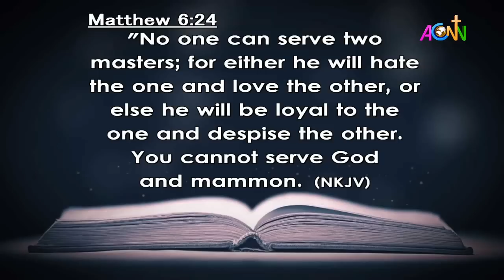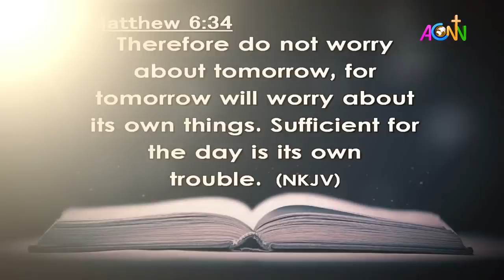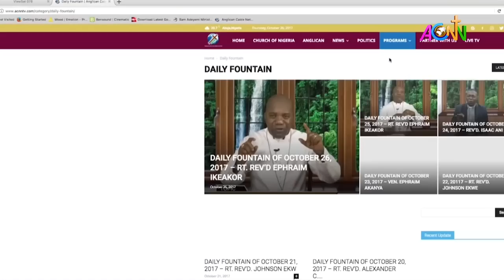DAILY FOUNTAIN DEVOTIONAL OF JUNE 25, 2023 - THE REV'D. CHIMA EZIAMARA